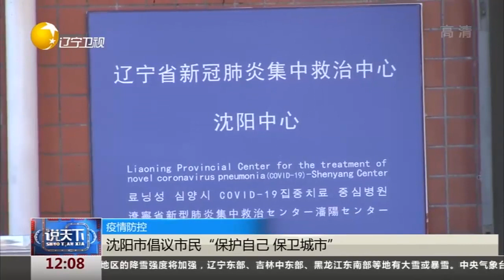多家药店和电商开售新冠抗原自测试剂盒